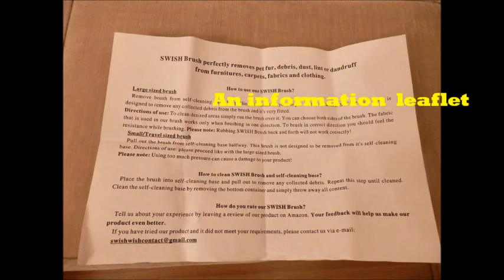Pet Fur remover reusable, double-sided with self-cleaning base and travel size brush by Swish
Keep home clean from pet fur, lint and hair with the Swish pet fur removal brush

Everyone who has pets knows that their fur can get anywhere and it can attach to clothes and other materials being difficult to completely remove even with the hoover. I was interested in the Swish pet fur remover because it does not need refills having an ingenious way to remove fur and get the brush cleaned for a new use.  The brush has a double side and a big surface. It can remove hair, lint, pet’s fur, dandruff from clothes, carpets, sofas, car interiors, furniture, beds and duvets, pet’s beds, sheets and other fabrics. It is safe to use with any type of fabric: cotton, linen, polyester etc. This brush has an interesting self-cleaning system. The self-cleaning base has the same fabric on the inside like the fur remover brush so the fur detaches easily from the brush and is collected at the bottom of the collection tray from where it is easily removed. The fur remover brush comes as a set with a full-size fur remover brush with self-cleaning base and a travel size brush. The full-size brush helps one keep home and car fur-free, hair-free, lint-free all the time. It is very useful for everyone and especially for pet owners. The travel size brush, which is not meant to be removed from its own self-cleaning base, can be used to keep clothes fur and hair free when on the go. This small brush fits in a handbag, pocket, glove compartment in the car, etc.

For more information on the pet fur remover brush by Swish please follow the link: